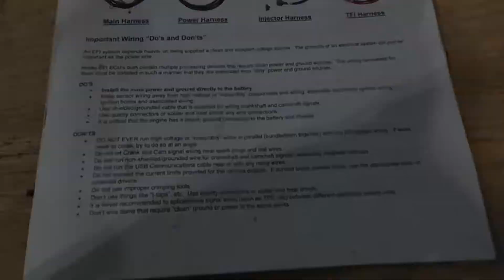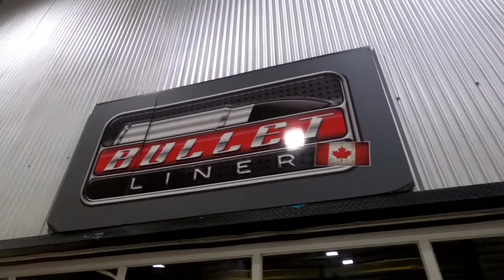mustang 347 stoker gets holley efi/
this 91 mustang came in for a lot of mods I did frame connectors alternator power steering pump holley efi for 90s mustang we did a new style cluster swap that has a few inputs and output signals if need be Gilbert did the rear end and I went over the break system and added the cobra master cyl and bypass  I'm stoked to see this thing go and would be the perfect street monster